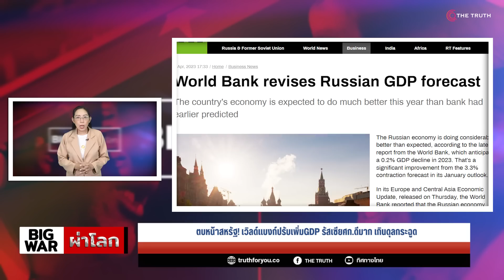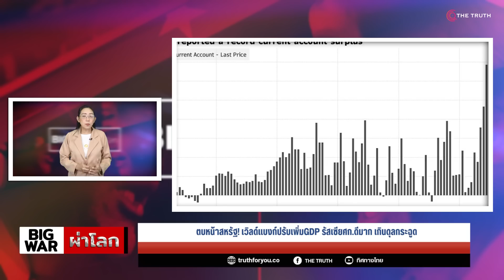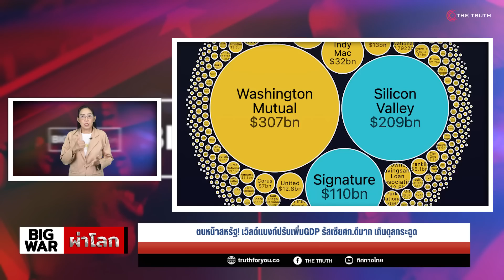ตบหน้าสหรัฐ! เวิลด์แบงก์ปรับเพิ่มGDP รัสเซียศก.ดีมาก เกินดุลกระฉูด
ตบหน้าสหรัฐ! เวิลด์แบงก์ปรับเพิ่มGDP รัสเซีย ศก.ดีขึ้นมากเกินดุลกระฉูด ปูตินลั่นอำนาจอธิปไตยศก.สูงขึ้น